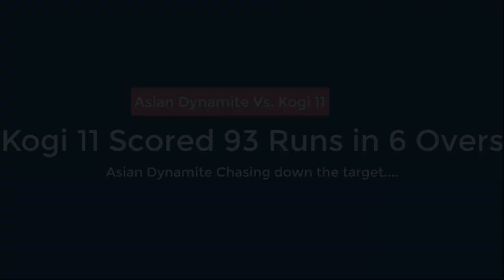Asian Dynamite Vs. Kogi 11 (Spotlight of the Game - 4 Consecutive Sixes by Kaka in Second-Last Over)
Asian Dynamite Vs. Kogi 11
Venue :- Tikkar
Overs :-  6 Overs
Ball Type :- Sundli Ball (Laal Ball)
Team Kogi 11, batted first and Scored 93 Runs in 6 Overs
Asian Dynamite Chased down the target in last over...